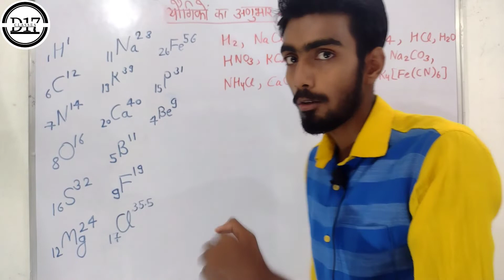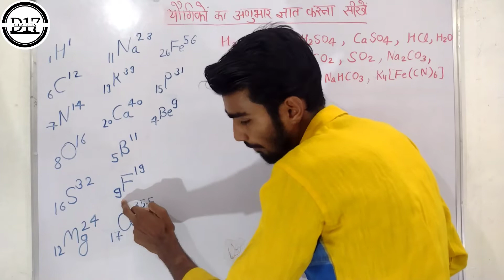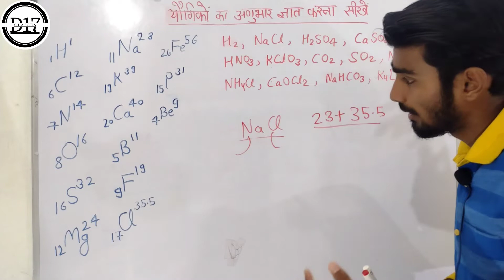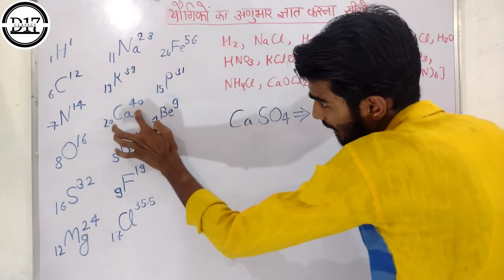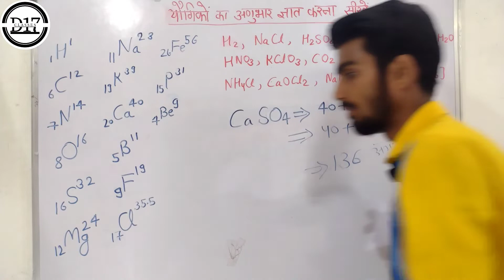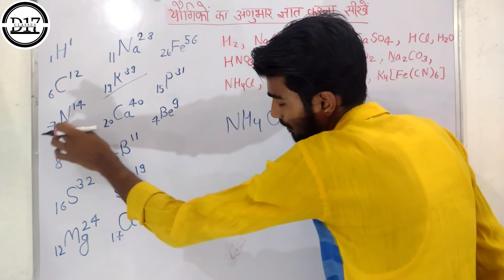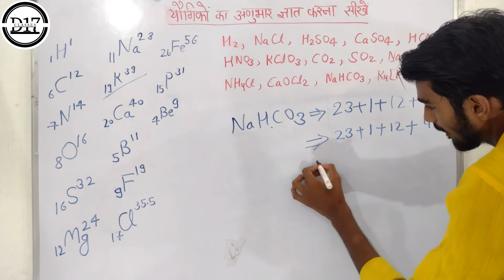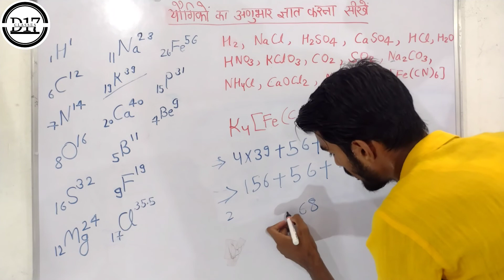यौगिकों का अणुभार ज्ञात करना सीखें। रसायन विज्ञान। Calculate Molecular weight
इस वीडियो में हम यौगिकों का अणुभार निकालना सीखेंगे।